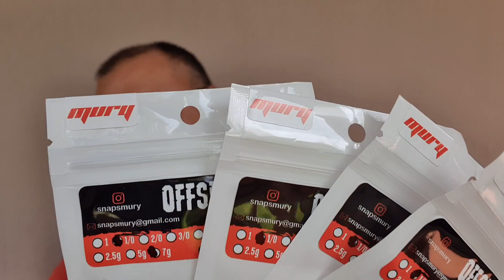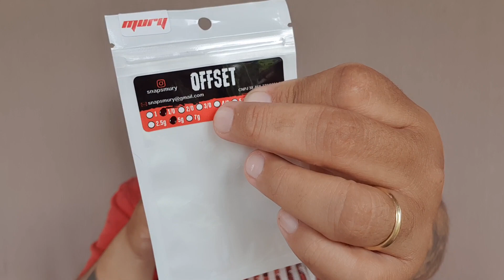Anzol lastreado da Mury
Neste vídeo eu falo sobre Anzol lastreado da Mury

Nos ajude sendo membro do canal!!!

Varas Customizadas By Teruo
Contato 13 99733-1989 instagram: ByTeruo

Shibud Fishing usa blanks Fish For Fun F3 e F3 Platinum e componentes Fuji da Moro

Compre:
Autoboat, Sonares / acessorios Hummimbird e motores / acessorios Minnkota comigo 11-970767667

Operação Shibud Fishing de Pesca Esportiva em Iguape-SP